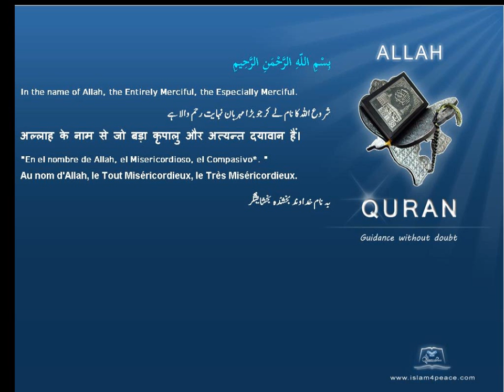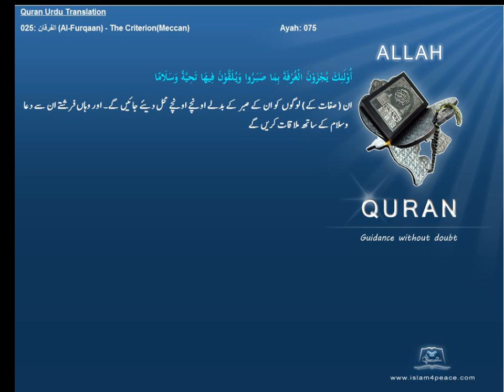Quran Urdu Only 025 الفرقان Al Furqaan The CriterionMeccanIslam4peace com